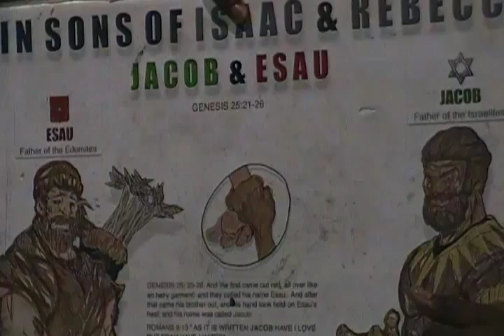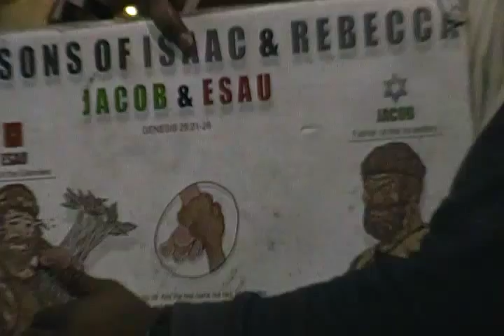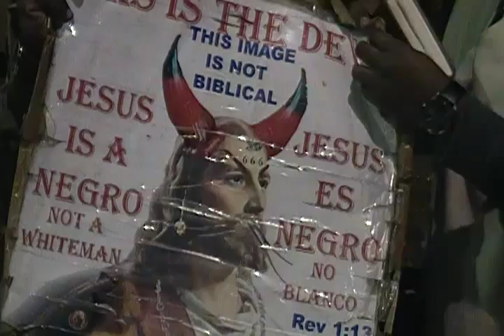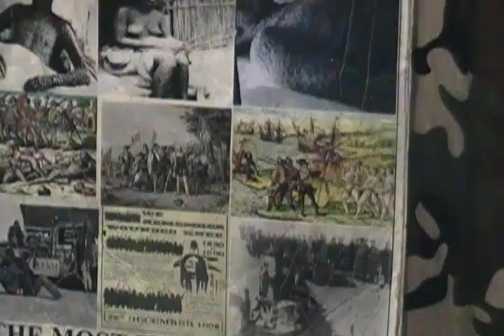THE BLACK WOMAN AND HER ALTIMA ARE FINISHED